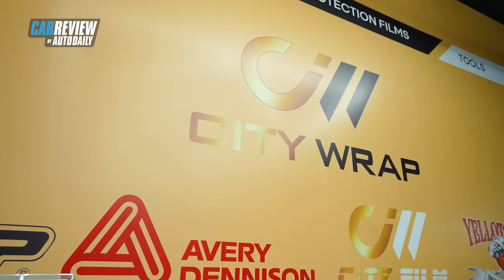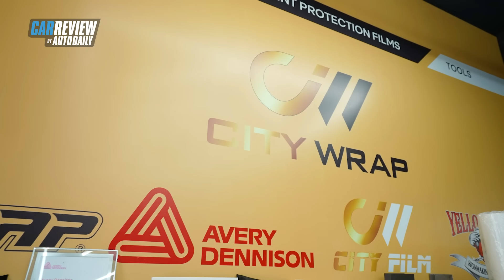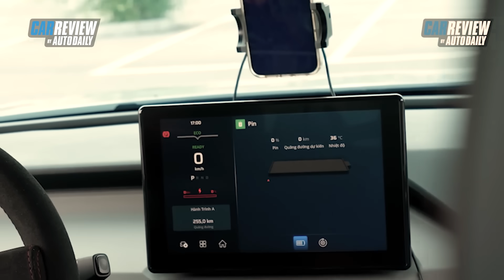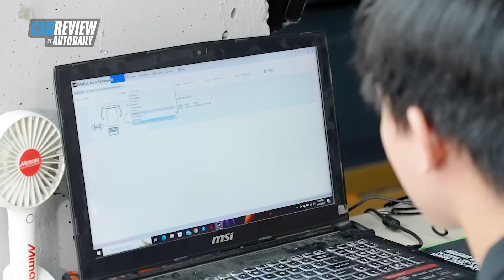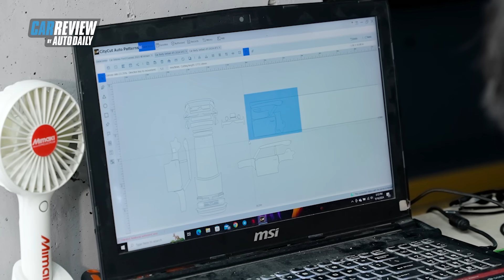PPF & WRAP VinFast VF 3 - Chỉ vì yêu! |Autodaily.vn